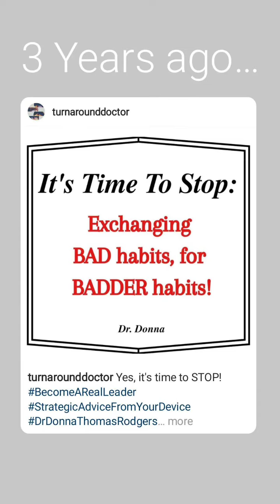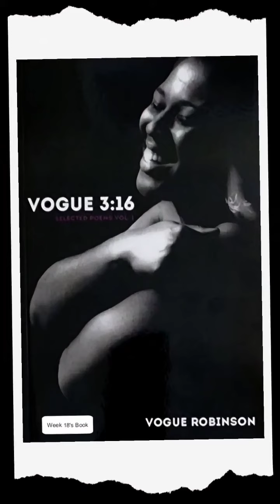Mar 20, 2023 ~ Journée ~ Dr. Donna Thomas-Rodgers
This Journée features an It's In Your Daily. an Instagram Memories snd a Turn Around Tip.

(This video was created using KineMaster,  Unsplash, Unfold, Instagram Stories, Memories, PicsArt, Twitter, YouCut, Giphy Stickers, Duolingo and Snapchat Filters).

Credits:

Executive Producer: Dr. Donna Thomas-Rodgers
Created by: Dr. Donna Thomas–Rodgers
Flumsitions: Power Starters Production
Production: Power Starters Production
Editing: Power Starters Production
Graphics: Dr. Donna Thomas-Rodgers
Music Produced By: Detroit Red
Genre: Red Symphony
Styling: D. Howard